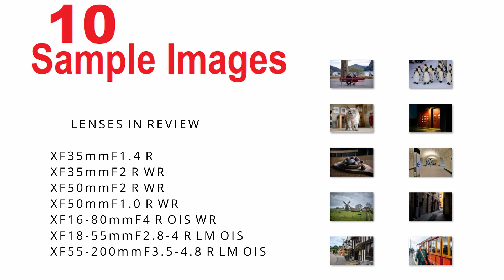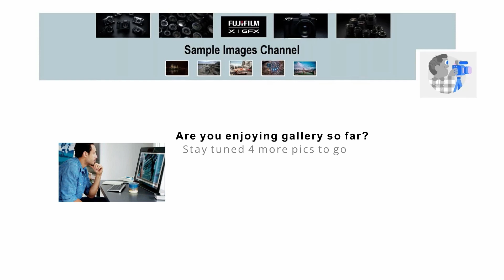Everyday FUJIFILM X-T30 II Photography [SAMPLE IMAGES] Small Mirrorless Camera for Powerful Stills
Flickr's sample photos taken with Fujifilm X-T30 II camera guide for photographers, image quality review from street to telephoto stills - iso test - portrait & landscape shots.

Mirrorless offers 🔥 where to buy XT30II camera price available in the U.S. marketplace.

An advanced compact comprising a versatile array of specs, the X-T30 II mirrorless camera from Fujifilm provides a multimedia solution to capture stunning photos and smooth DCI/UHD 4K videos.

The Fujifilm XT30 II features a high-resolution 26.1MP APS-C X-Trans BSI CMOS 4 Sensor, Image X-Processor 4, precise AF performance is a small mirrorless camera distinguished by powerful stills.

The Fujifilm X Series mirrorless camera T30 II realizes rich image quality with low noise and extended sensitivity ISO 80-51200 with incredibly fast performance.

Combine this with a compact design Fujifilm XT30 II offers a 3.0" 1.62m-Dot Tilting LCD Touchscreen and 18-55mm kit lens, and you have an ideal travel camera for everyday outdoor photography.